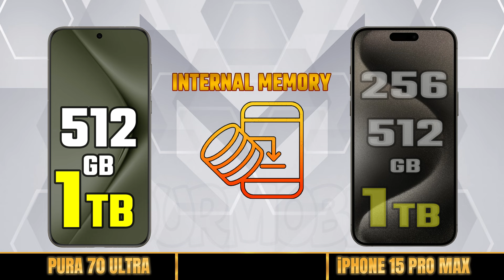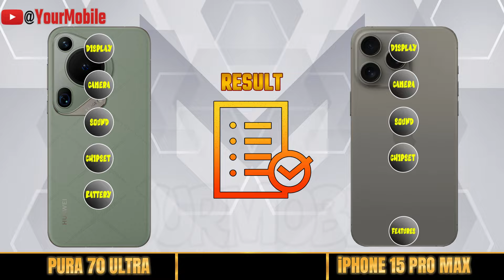HUAWEI PURA 70 ULTRA vs APPLE iPHONE 15 PRO MAX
Apple iPhone 15 Pro Max launch date in india
Apple iPhone 15 Pro Max 5g
Apple iPhone 15 Pro Max plus 5g
Apple iPhone 15 Pro Max advertisement
Apple iPhone 15 Pro Max unboxing
Apple iPhone 15 Pro Max update
Apple iPhone 15 Pro Max upcoming
comparison
full comparison
samsung
oppo
vivo
infinix
redmi
xiaomi
poco
itel
huawei
nubia
asus
motorola
nothingphone
realme
zte
Theprtech
Gadgets Compare
iTechNews
best games to play on mobile
best phone